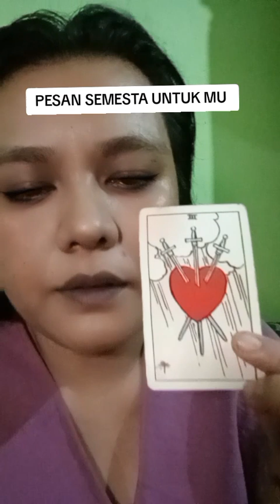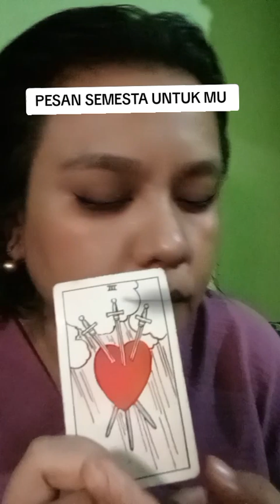pesan semesta untuk kamu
Pesan dari semesta untuk kamu